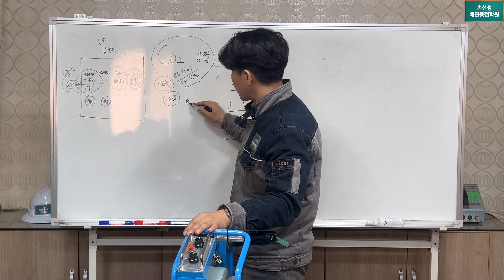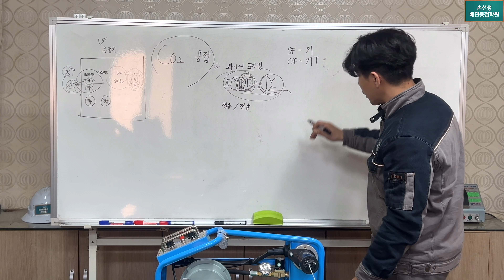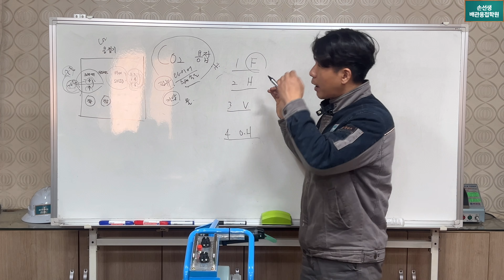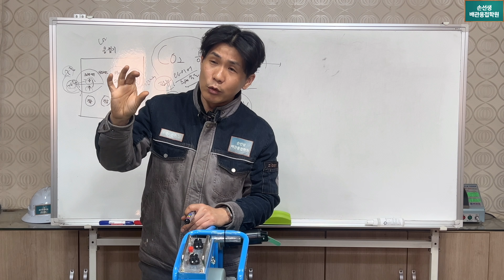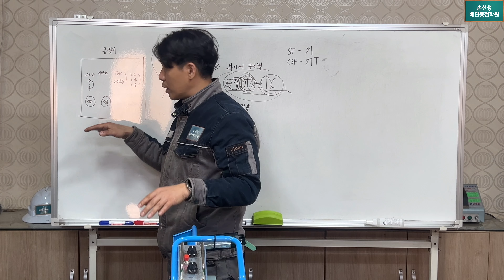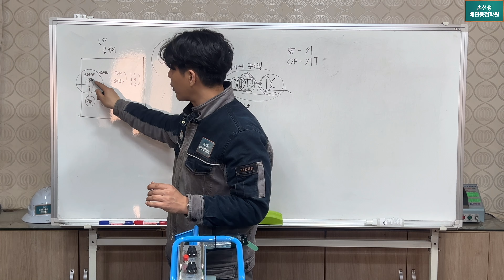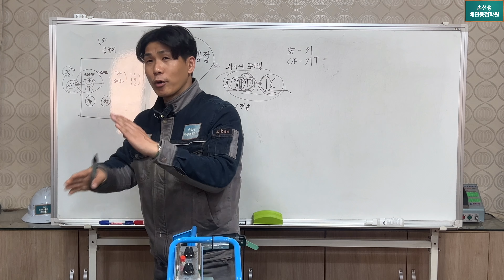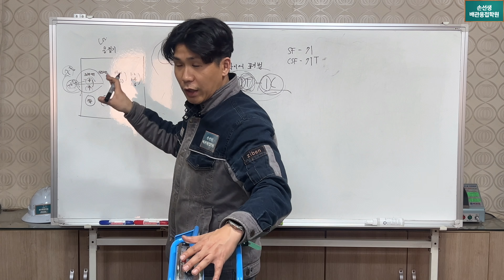CO2용접 전류 전압 세팅법 완벽공략하기 손선생배관용접학원 CO2 Welding Current and Voltage Setting Method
CO2용접 전류 전압 세팅법 완벽공략하기
CO2 Welding Current and Voltage Setting Method